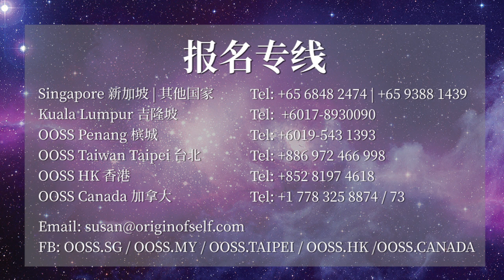时空场已经转变！2020 年的真正意义是？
出自《风生水起好运来 — 如何利用风水改造命运？》